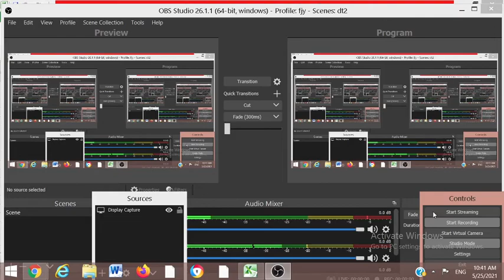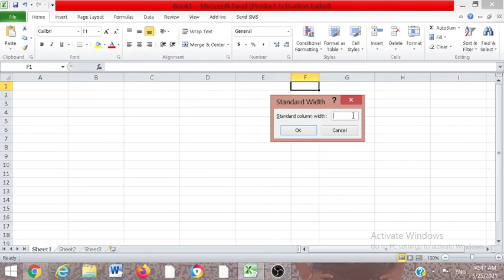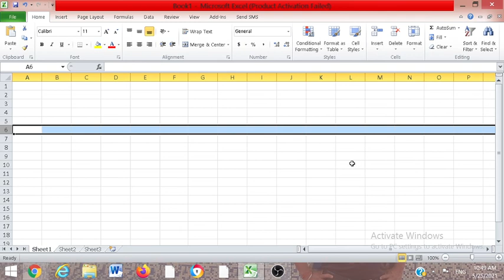Use of Format option (Row height/cell width)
Emax coding classes is going to focus on row height/cell width